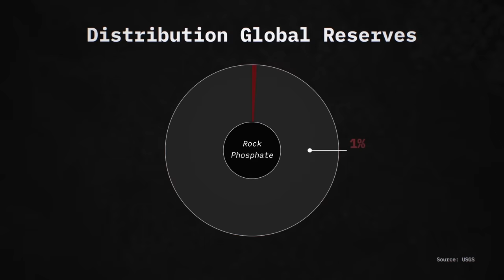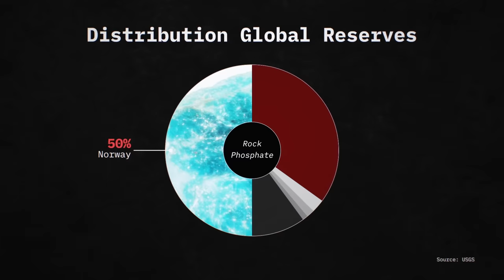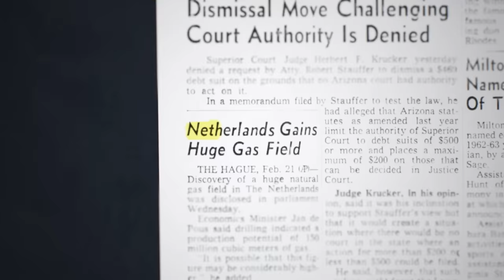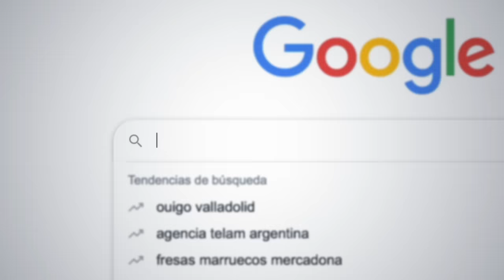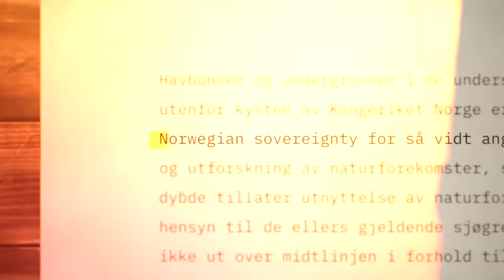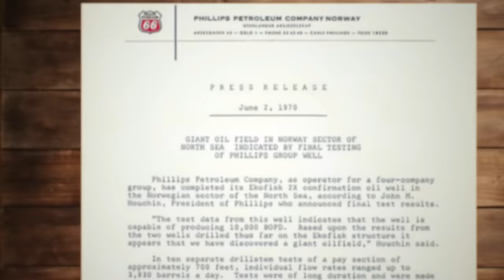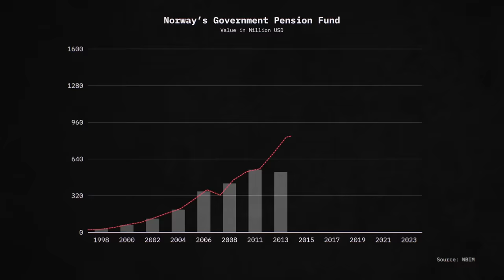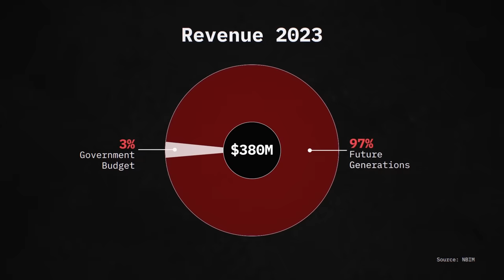You won't believe what Norway just found!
Make sure to check out CyberGhostVPN using Risk free for 45 days.

Norway is already one of the richest countries in the world, but they will be much richer. On top of their vast offshore oil reserves, they now found out to have a massive deposit of phosphate. This will instantly make them the world leader of this precious mineral which is used to create fertilizer, batteries, and electric cars.

MAIN SOURCES:

‘Great news’: EU hails discovery of massive phosphate rock deposit in Norway (Euractiv):

3:23: start sponsored section
4:29: end sponsored section